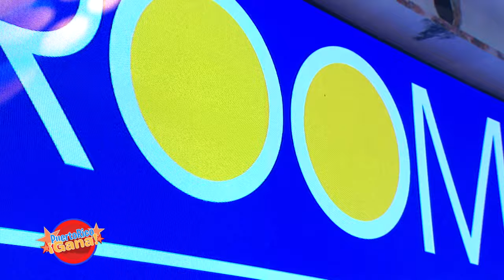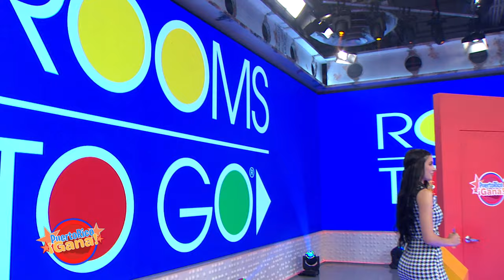01 SEG PR GANA 08 08 21